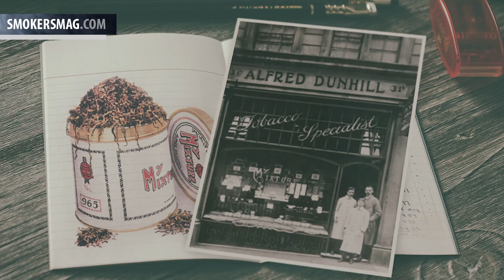Какие сигары курить? Обзор сигары Dunhill Aged Cigars Reserva Especial 2003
В сигарах Dunhill Aged Reserva Especial 2003 используется табак с самой продолжительной по времени выдержкой среди всех сигар Dunhill. На момент выхода этих сигар в массовую продажу выдержка табака составляла 10 лет. Речь идет о табаке урожая 2003 года, который был бережно укутан в связующий лист Connecticut Broadleaf, а сверху одет в аккуратный покров Connecticut Shade. После этого готовые сигары выдерживались в течение года в кедровых коробках.

Нравятся наши видео? Поддержи проект!
VISA: 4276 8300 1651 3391 (Сбербанк)
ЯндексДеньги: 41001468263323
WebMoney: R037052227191